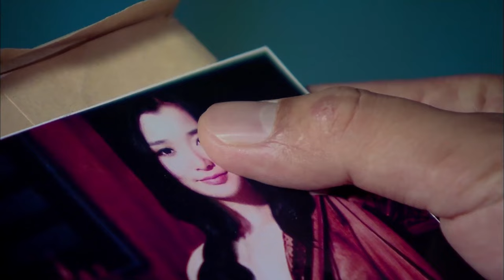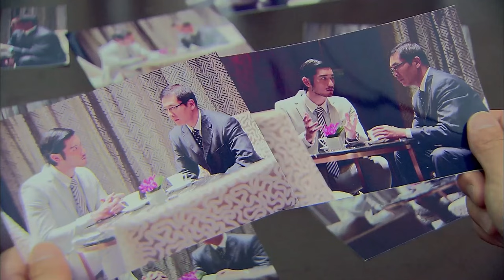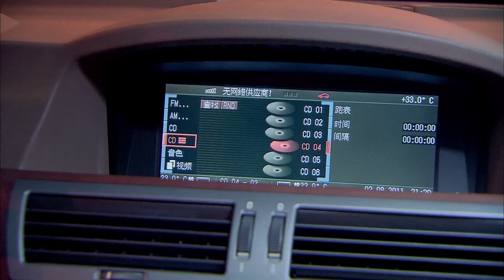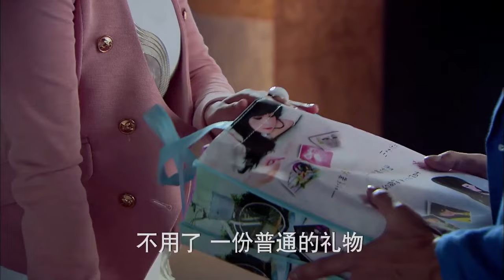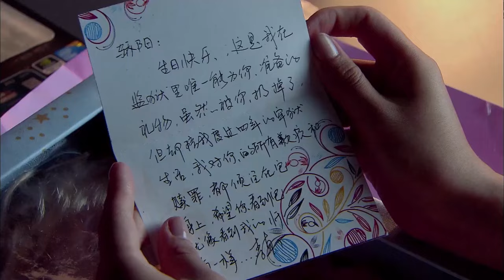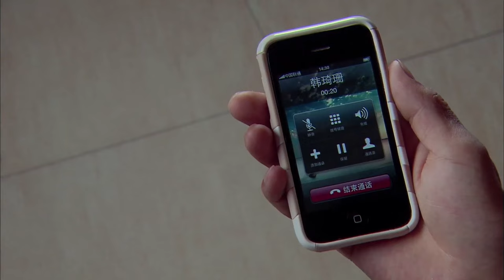Full Movie | 前男友自導自演殘劇，親手送自己入獄，出獄後得知真相後已悔恨莫及 💗 Chinese Television Dramas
HLYZ-DSJ